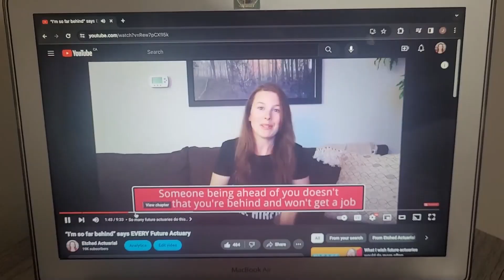Watch this if you can’t decide on the actuarial career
Have you been going back and forth about becoming an actuary?

You might think it'll be the perfect career for you... but you wonder if you REALLY have what it takes.

If that's you, this is the video FOR YOU!

Learn how to overcome your fears and pursue the career you truly want.

So, are you ready to commit to becoming an actuary?

If you need more motivation, watch this video next!

TIMESTAMPS:
0:00 Intro
0:32 You might feel like this
3:18 Stop doing this!
4:37 Are you scared of this?
7:18 You have a decision to make!